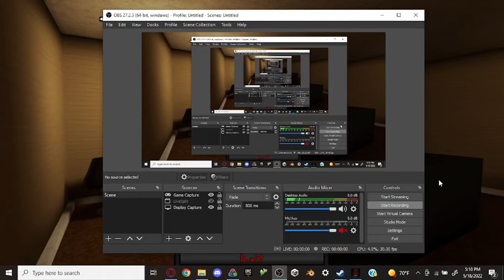The Man from the Window Couch% WR in 04.751